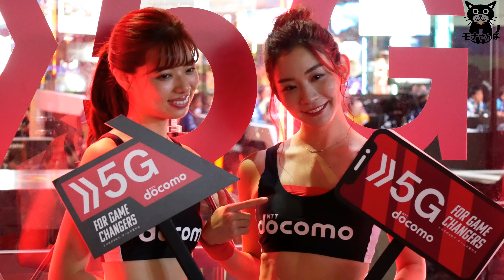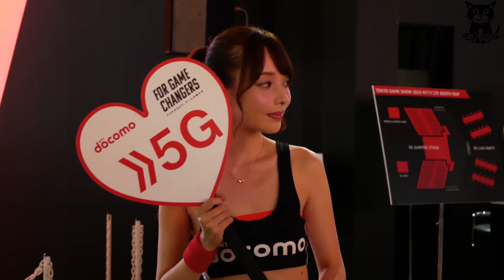TGS2019♦注目のコンパニオン ドコモ5Ｇブース 東京ゲームショー2019